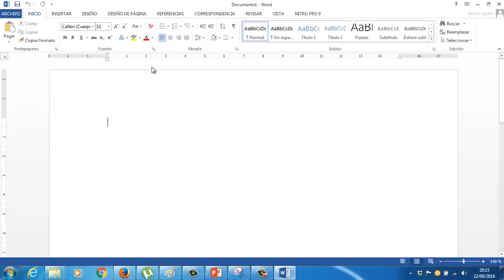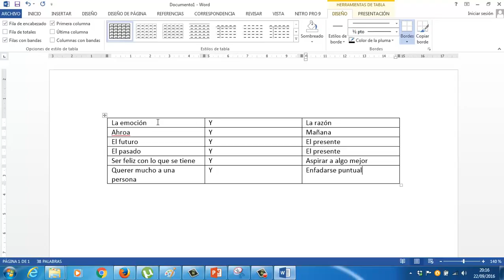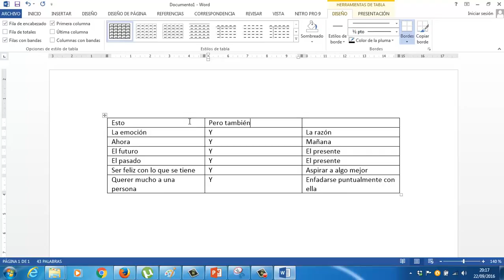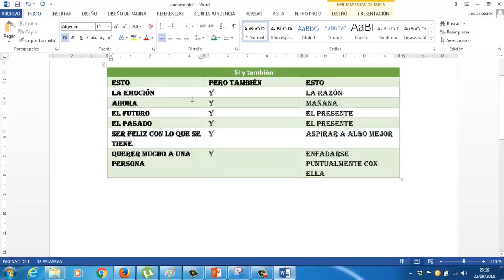Tablas OACE FPB1